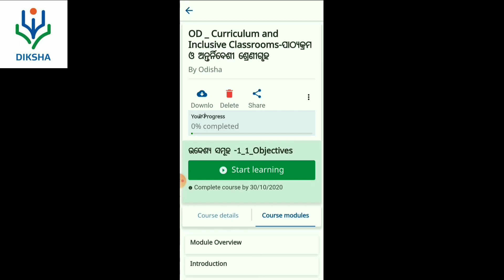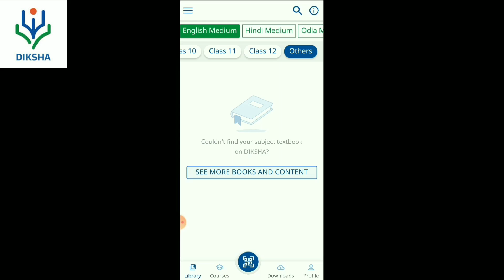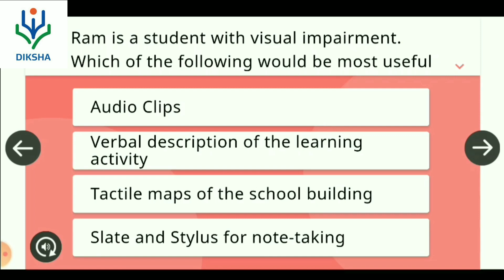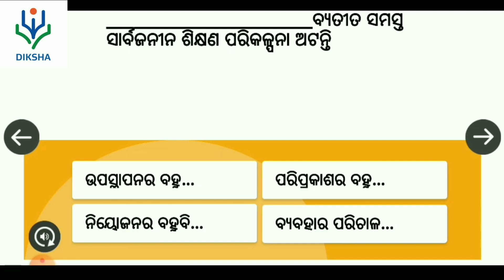NISHTHA Training On Diksha App // NISHTHA Training Questions Test // Self assessment On Diksha App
In this video You know about Diksha app and NISHTHA Training On Mobile.